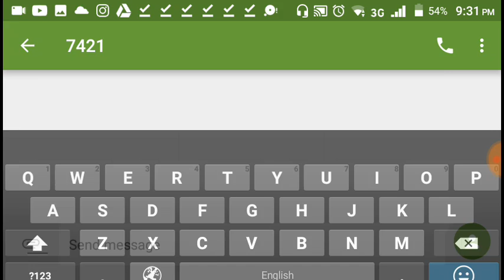How to check telenor sim number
Hi,Friends if you want to check Your Telenor
sim Number but you don't know How to Check
Telenor Number then don't worry. I will tell you
one simple and easy Telenor Number Check
Code. With the help of this code,You can
Check Your Telenor sim Number
Thanks

how to check my telenor number
how to check my telenor number on my cnicc
how to check my telenor number call history
how to check my telenor number without balance
how to check my telenor number code
how to check my telenor number online
how to check my telenor number djuice or talkshawk how to check my own telenor number
how to check telenor sim number on id card